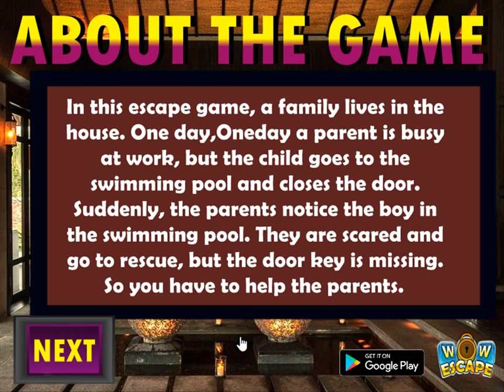rescue the swimming pool boy video walkthrough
WOW-Rescue The Swimming Pool Boy is developed by wowescape.com.In this escape game, a family lives in the house. One day,Oneday a parent is busy at work, but the child goes to the swimming pool and closes the door. Suddenly, the parents notice the boy in the swimming pool. They are scared and go to rescue, but the door key is missing. So you have to help the parents.